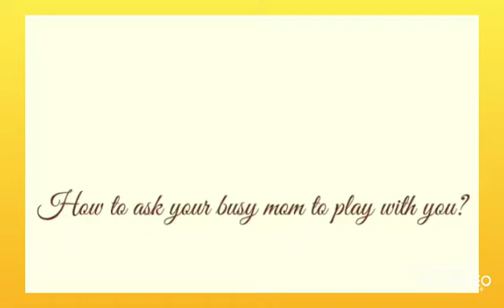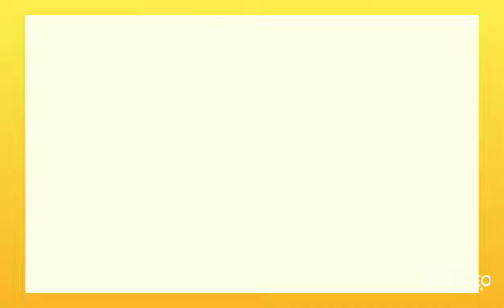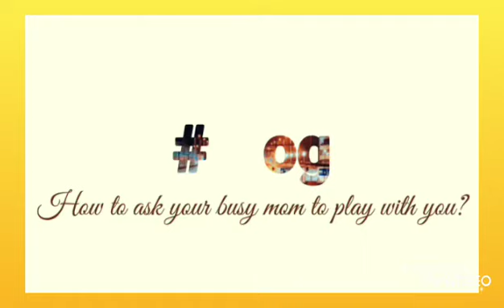Amazing Coco Shyly Asks Fur Mom to Play with Him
In this video, you can find Coco the Poodle shyly asking his fur mom to play with him. He's such a cutie who loves to be with people all the time.

We arrfff you! ❤️